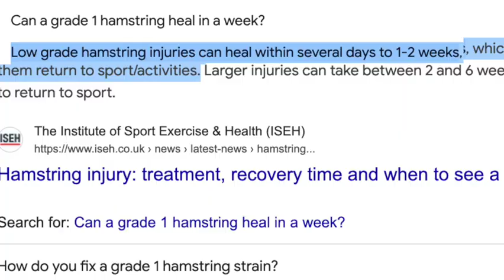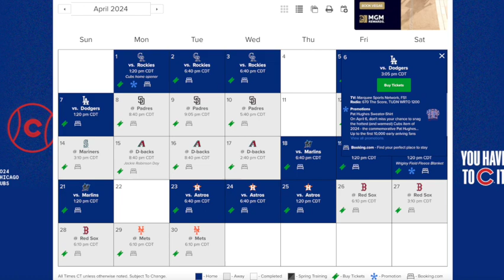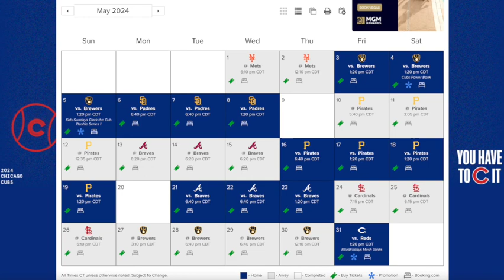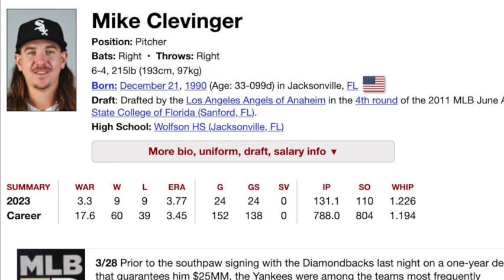Justin Steele Injured! What will the Cubs do now?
After a terrible blow to Justin Steele on Opening Day, where do the Cubs go from here?

We also do free giveaways for those who are on our list!